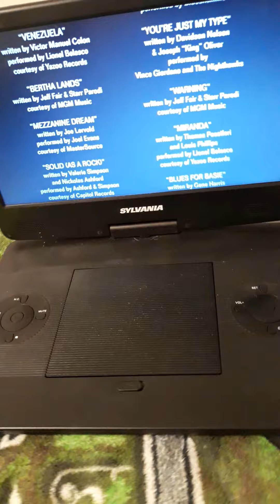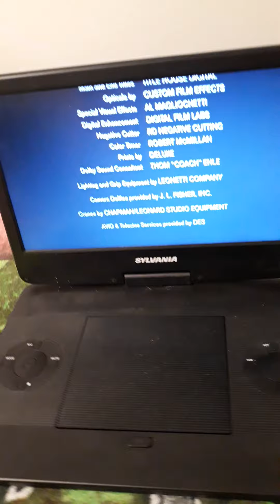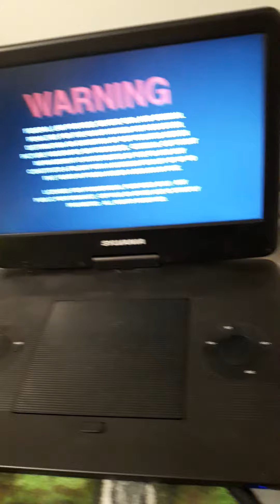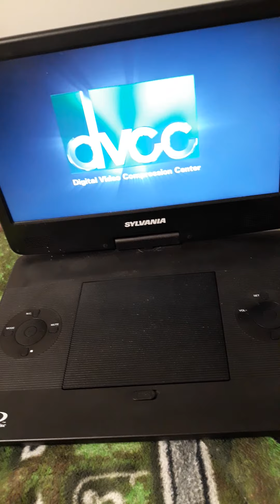closing to ghost world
end credits post credits secne United artists mgm.com end titles warning Dvcr